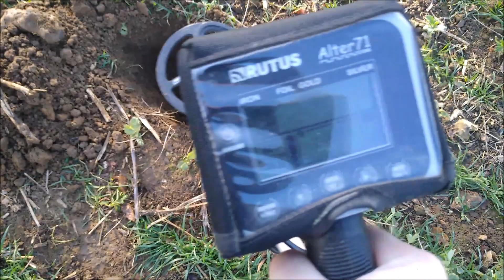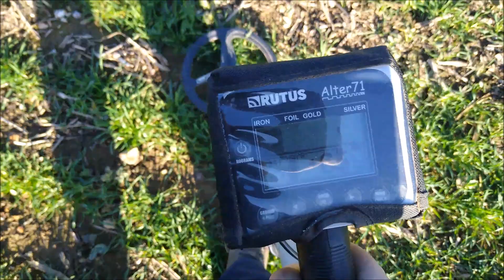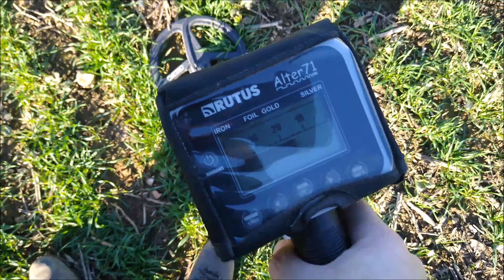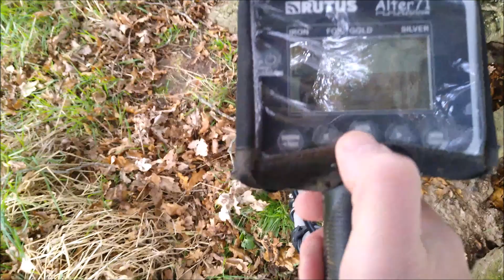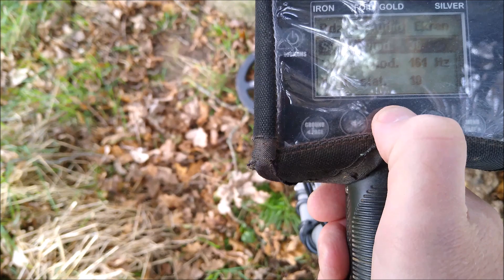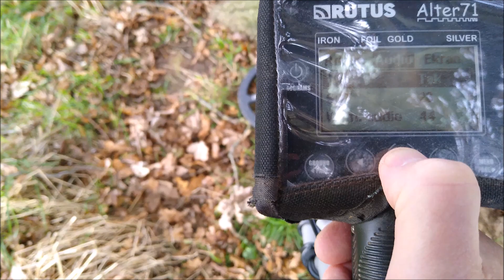Rutus na wykopkach.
pszukiwania z wykrywaczem